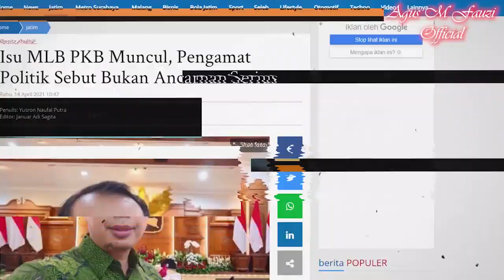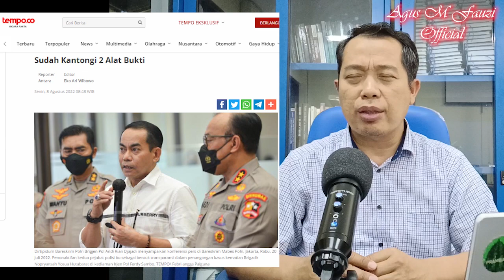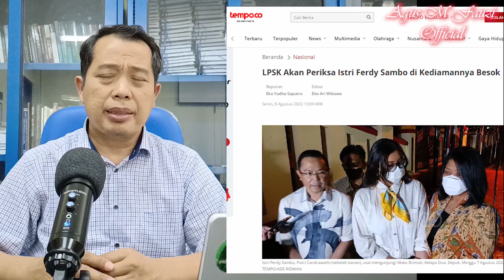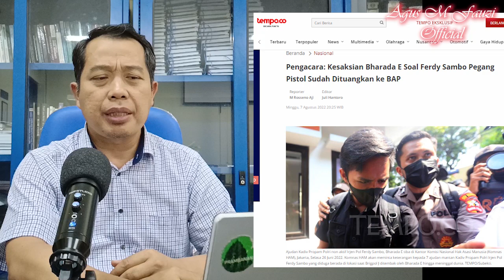Barada E Mulai Mengungkap Peran Ferdy Sambo dalam Brigader Y, Kebenaran Terlihat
Teka-Teki mulai terbuka satu per satu. Barada E sudah mulai berbeda dengan yang dijelaskan sebelumnya. AKankah Brigader Y yang benar? Ikuti "Barada E Mulai Mengungkap Peran Ferdy Sambo, Kebenaran Terlihat" @agusmfauziofficial7543